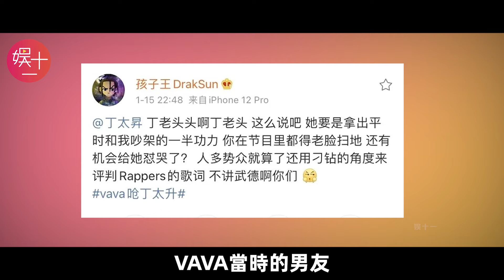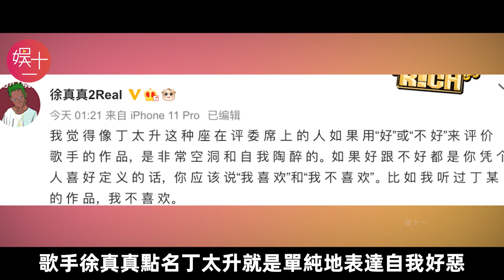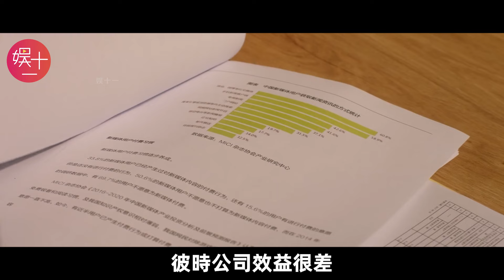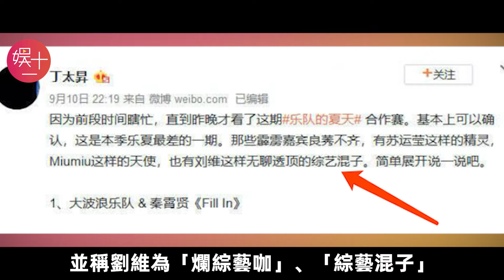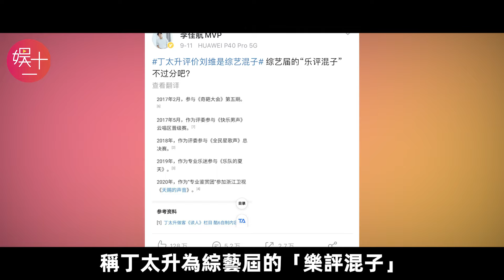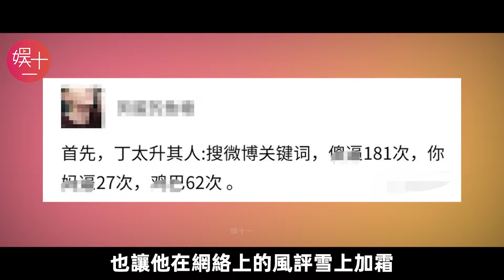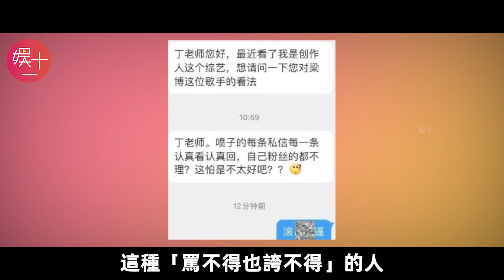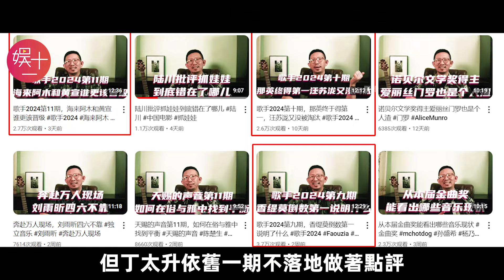丁太升：罵張傑土，讓李榮浩多讀點書，稱周深紅的荒謬！華晨宇一塌糊塗！批王力宏、Beyond實力和地位根本不配！他是何許人也？想成為樂評屆「金星」的他成功了嗎？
對於丁太升的毒舌行為，輿論分為兩派，一派認可，一派抵制，但大家共同的疑惑是──他究竟有什麼資格做到如此囂張的自信？